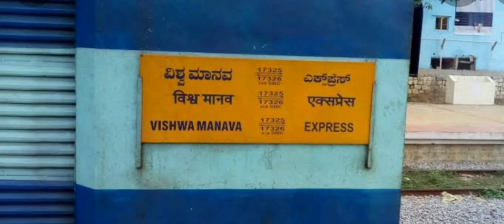Announcement of 07326 Viswamanava Express At HUBBALLI Junction